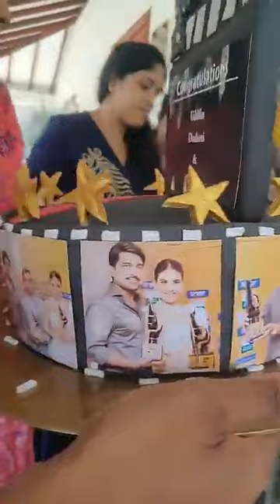Sumathi tele awards after party | Paaradige Crew